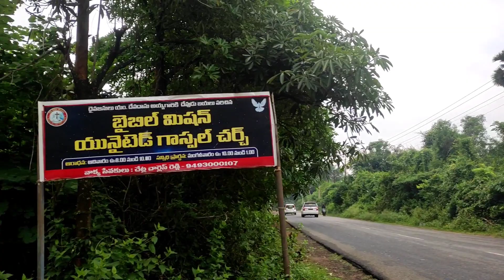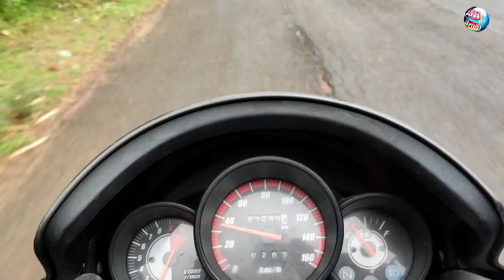సువార్త నా జన్మ హక్కు 2023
My name is  Peter Prince
My channel name: Sathya Velugu👍😊
హబక్కూకు 2: 4
వారు యథార్థపరులు కాక తమలో తాము అతిశయపడుదురు; అయితే నీతిమంతుడు విశ్వాసము మూలముగ(తన విశ్వాస్యతచేత) బ్రదుకును

Behold, his soul which is lifted up is not upright in him: but the just shall live by his faith.
నిజమైన వెలుగు ఉండెను; అది లోకములోనికి వచ్చుచు ప్రతి మనుష్యుని వెలిగించుచున్నది.
ఆయన లోకములో ఉండెను, లోక మాయన మూలముగా కలిగెను గాని లోకమాయనను తెలిసికొనలేదు.
That was the true Light, which lighteth every man that cometh into the world.
He was in the world, and the world was made by him, and the world knew him not